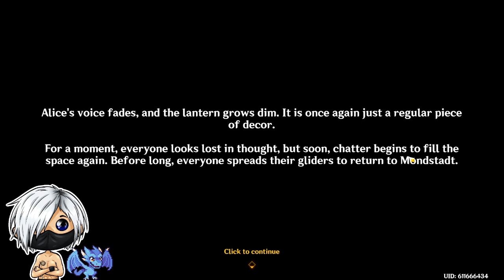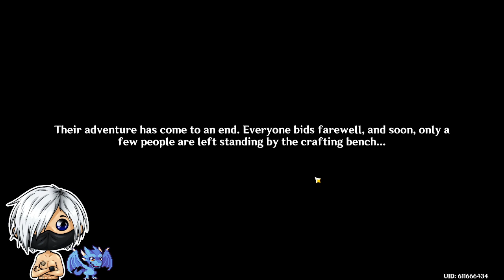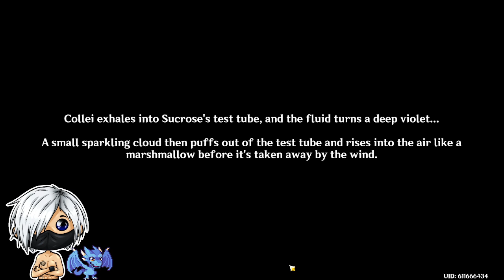Update 3.5 Part 8 (18/30) !DROPs Enabled! D